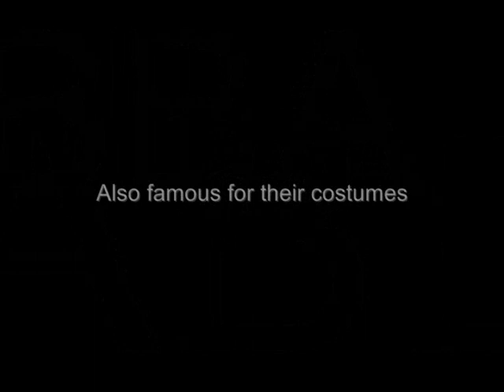Dancing Queen - Muriel´s Wedding Version